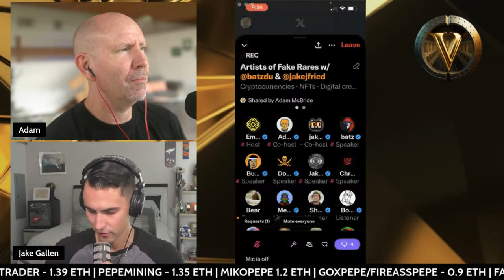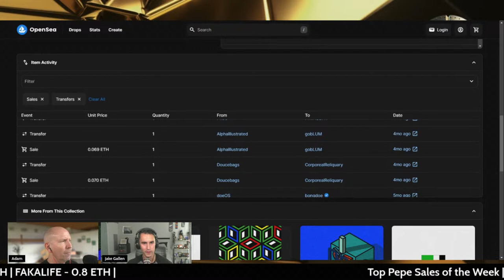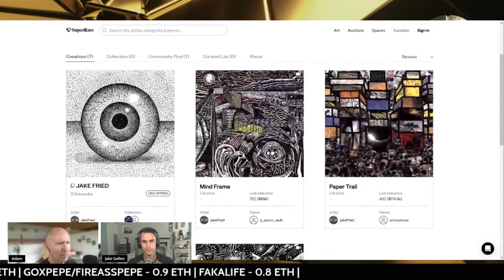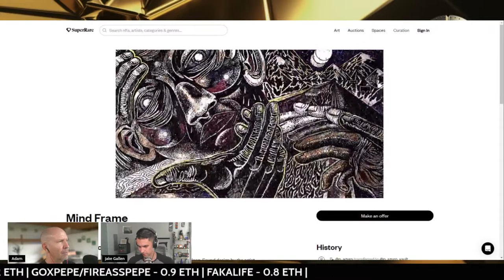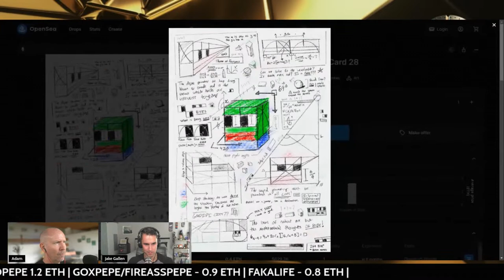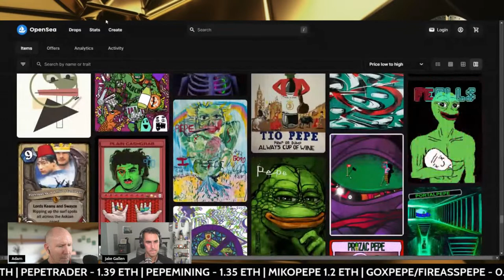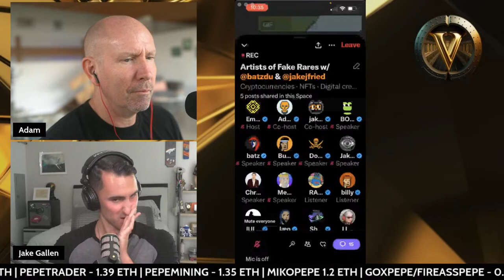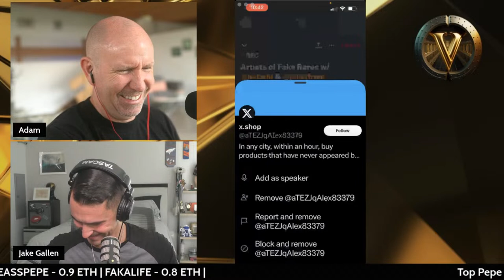Artists of Fake Rares | Batzdu & Jake Fried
The Vault is a morning show that is hosted Tuesdays, Wednesdays, Thursdays at 11:30AM EST on Twitter Spaces and Youtube Live. The show focuses on the multi-chain communities, emerging protocols, NFTFi, DeFi, Gaming, and most importantly, collecting digital assets.